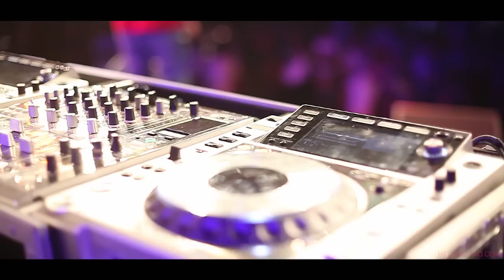Muslim - The Legend 2014 مــســلــم ـ الأســطــورة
Muslim  -  The Legend مــســلــم ـ الأســطــورة
Festival Twiza 08-2014

HelkStudio